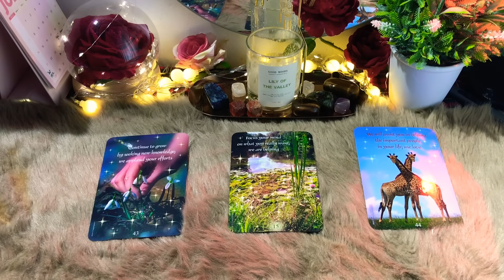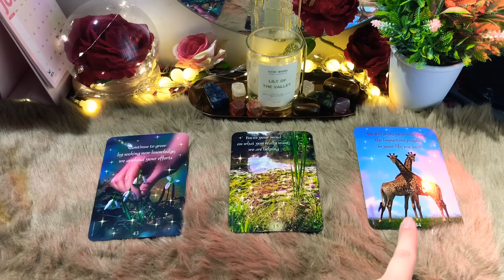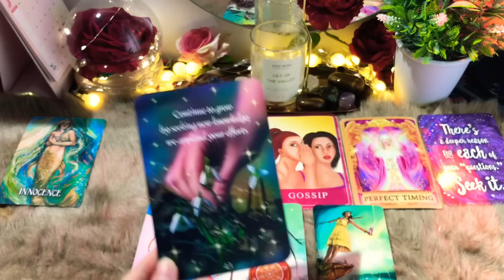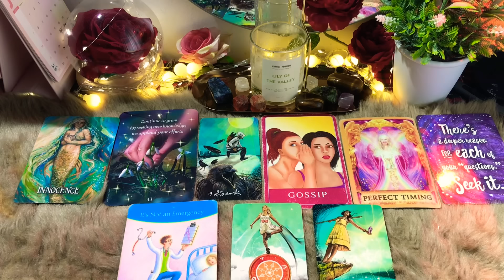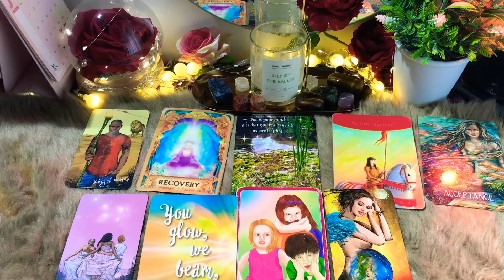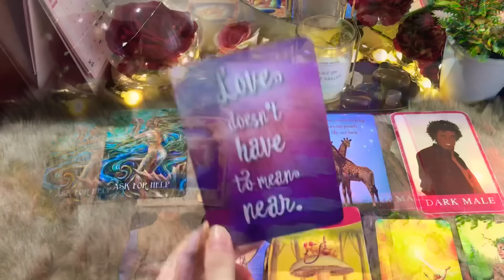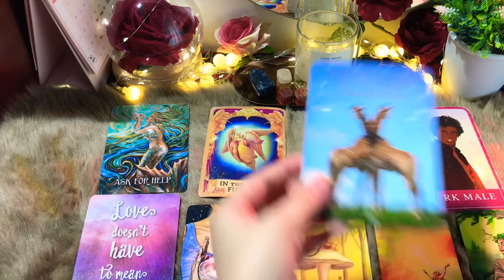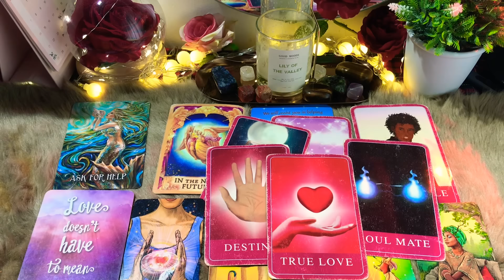CHỌN 1 TỤ BÀI: NIỀM VUI THÁNG 8 CỦA BẠN